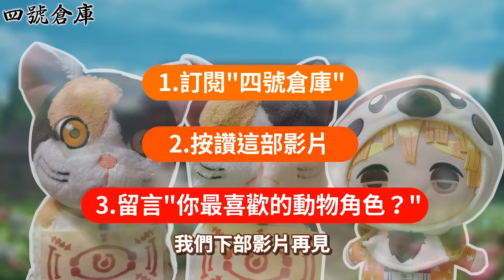【鬼滅之刃】最可愛的小動物特輯，茶茶丸與愈史郎竟然是情敵！ 鏑丸與小芭內真正家人的羈絆 ｜啾太郎、茶茶丸、鏑丸、肌肉鼠、鎹鴉｜[抽獎活動已結束]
鬼滅之刃勇敢與鬼戰鬥的小動物們！
茶茶丸如何被珠世變成鬼？
鏑丸與小芭內如何相識變成彼此家人？
可愛的啾太郎家人竟然被鬼所殺！
誰的鎹鴉最有特色呢？
肌肉鼠為什麼能聽懂人話？
00:00 鬼滅之刃的動物
00:23 茶茶丸
02:47 茶茶被珠世變成鬼
04:32 鏑丸與小芭內
06:44 鎹鴉(炭治郎、音柱、戀柱、水柱、霞柱)
08:04 啾太郎
08:34 肌肉鼠

※鬼滅之刃是由日本漫畫家吾峠呼世晴所創作
影片當中漫畫出自集英社，動畫出自Aniplex
部分圖片出自鬼滅之刃之無限列車篇
如果喜歡鬼滅之刃，請支持台灣東立出版社所發行漫畫
以及木棉花國際所代理動畫與電影
This channel is only used to recommending anime, comics . All vedios in this channal only to assisting commentary and recommendation.